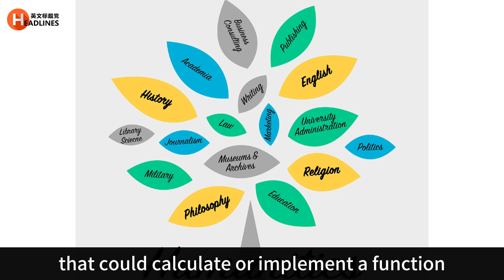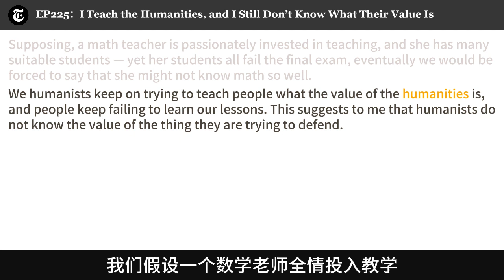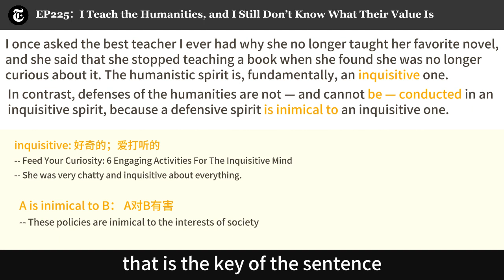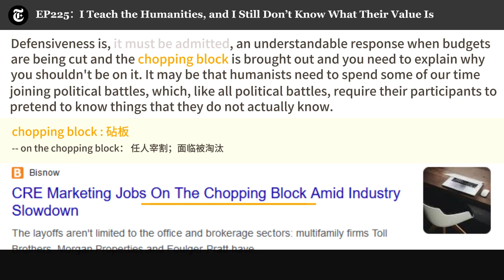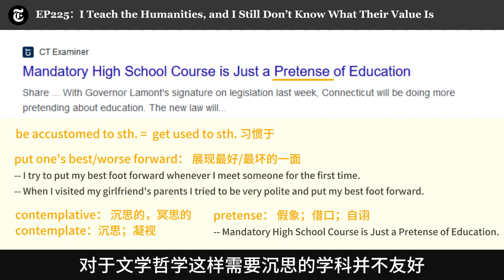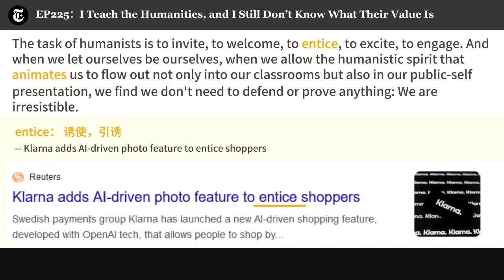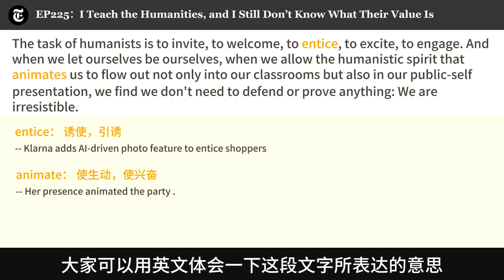外刊阅读 | Day 225：“习惯捍卫”是人文学科最糟的一面